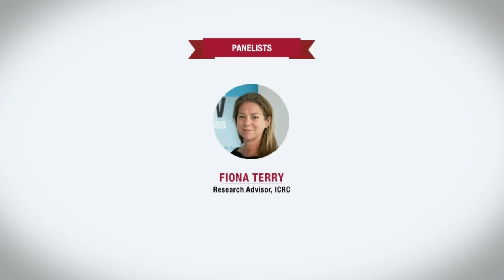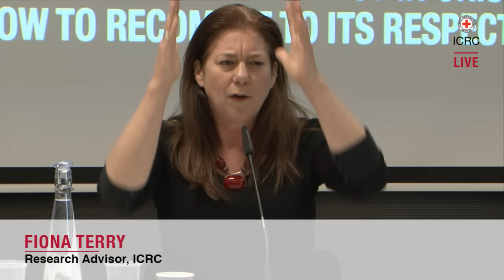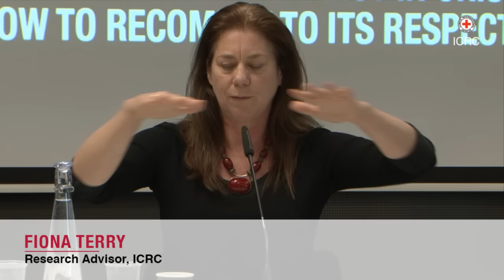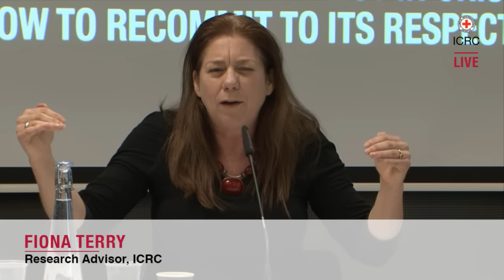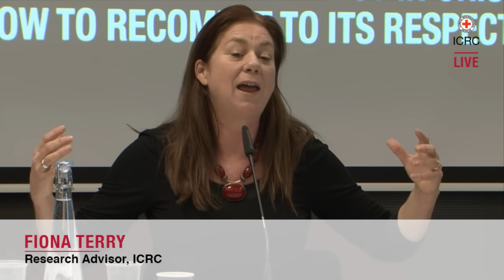Is the law of armed conflict in crisis and how to recommit to its respect?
On 21 April 2016, the ICRC hosted a livestreamed panel at the Humanitarium to discuss whether international humanitarian law (IHL) is under threat today; and if so, how respect for it can be rebuilt. The panel also provided an opportunity to reflect on the role of actors such as the ICRC in upholding IHL. The event was part of the Conference Cycle on “Generating Respect for the Law” and accompanied the meeting of the Editorial Board of the International Review of the Red Cross.

Speakers included:
• Vincent Bernard, Head of Law and Policy Forum, Editor in Chief of the International Review of the Red Cross, ICRC
• Helen Durham, Director of International Law and Policy Department, ICRC
• Marco Sassòli, Professor of International Law and Director of the Department of International Law and International Organization of the University of Geneva
• Adama Dieng, UN Secretary-General's Special Adviser for the Prevention of Genocide
• Michael N. Schmitt, US Naval War College, University of Exeter
• Fiona Terry, Research Advisor, ICRC